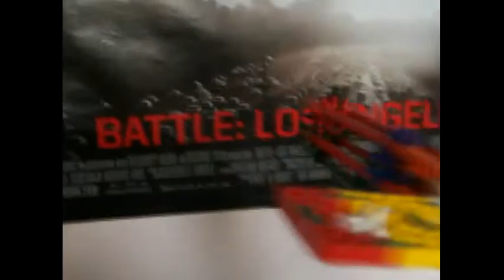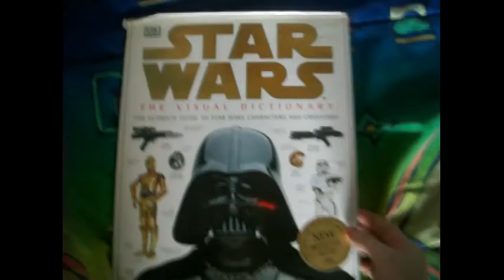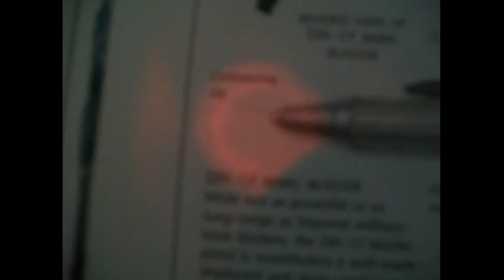K'nex Armoury: Star Wars E-11 and DH-17 blaster rifles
Both the E-11 and DH-17 were based off the Sterling Submachine gun.  The model can be modified into three different weapons